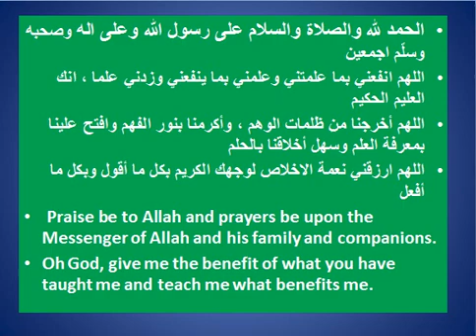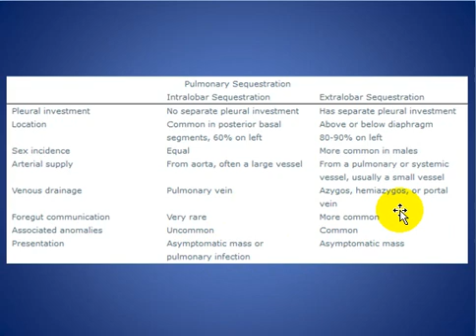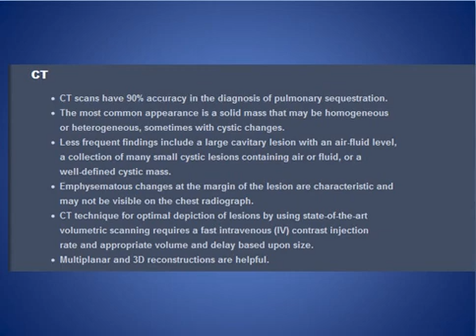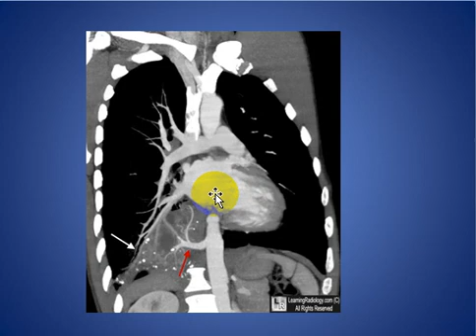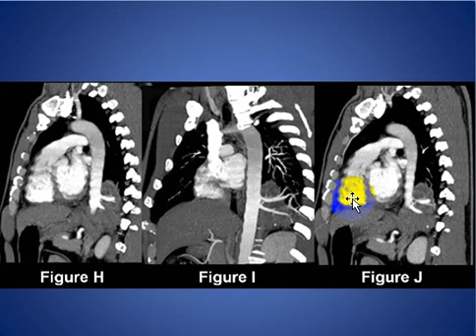PULMONARY SEQUESTRATION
SHORT TALK ABOUT PULMONARY SEQUESTRATION

CONSULTANT RADIOLOGIST